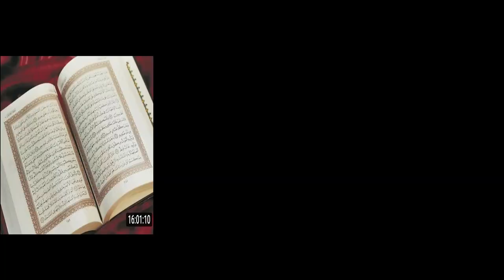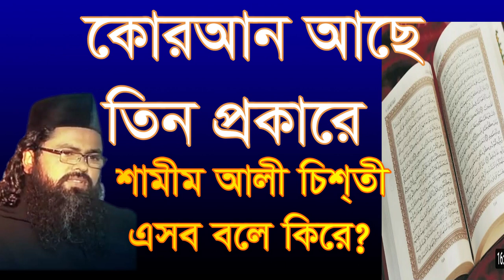কোরআন আছে তিন প্রকারে হিসেব লও সাধুর কাছে ( শামীম আলী চিশ্তী ) shamim ali chisti